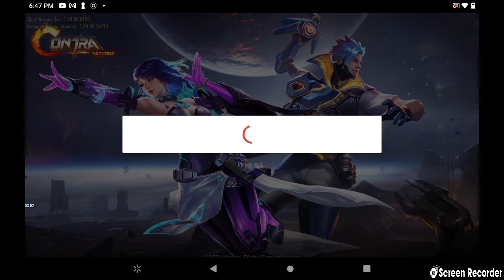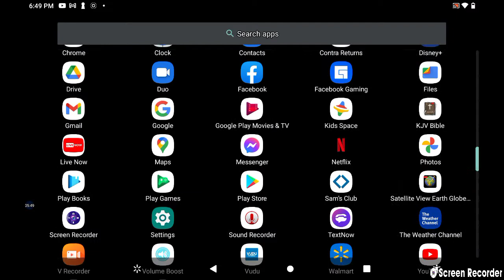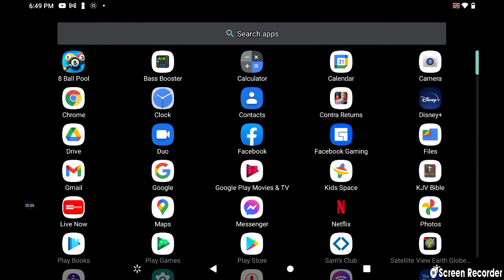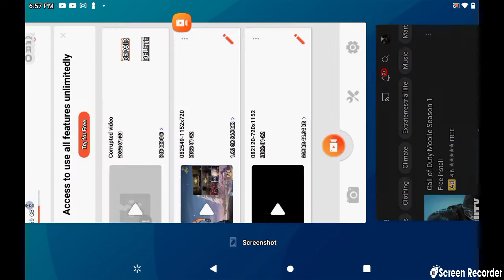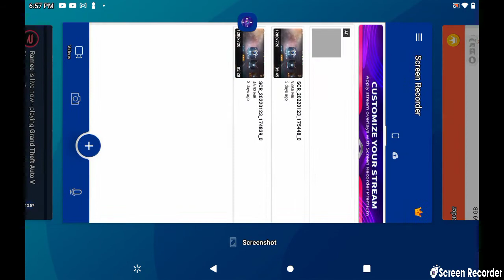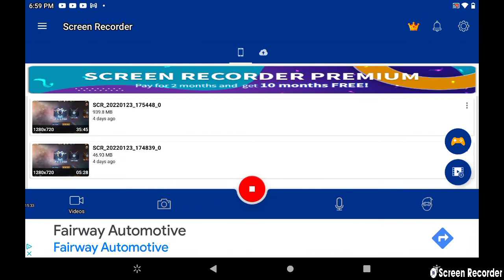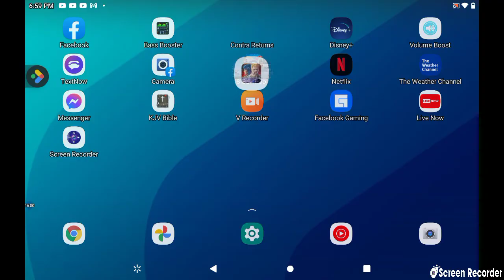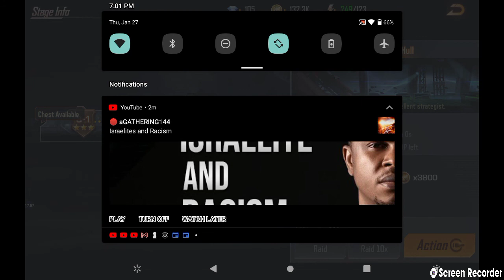Contra Reborn exclusive version GCDP EP4